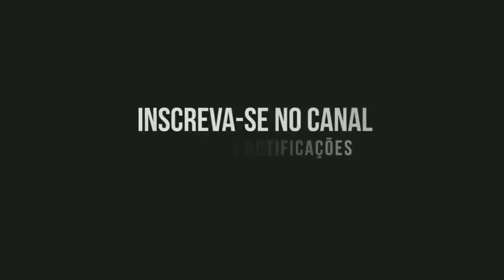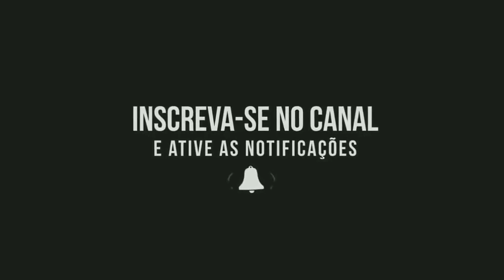SELEÇÃO - PISEIRO PRA PAREDÃO | GOSPEL ATUALIZADO 2023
FÉ EM DEUS VAMOS PRA CIMA 🙌✊

☑ Deixe Aquele Gostei
☑ E Compartilha Para Todos Os Seus Amigos

📣 DIVULGUE SUA MÚSICA COM AGENTE 👨‍💻

CANAIS PARCEIROS 📌